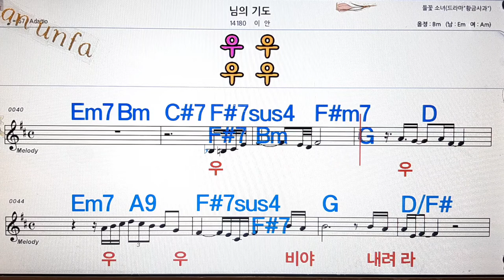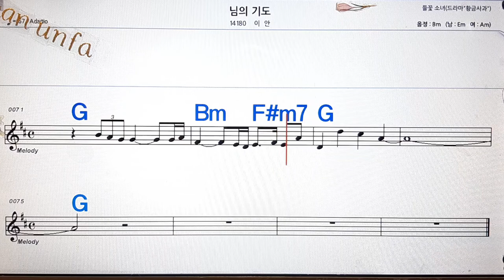님의 기도/이안💋노래방, 통기타 , 코드 큰악보, 가라오케, 반주💖Karaoke, Sheet Music, Chord, MR